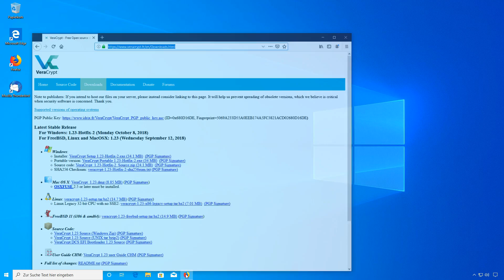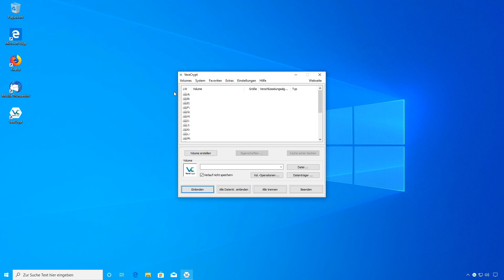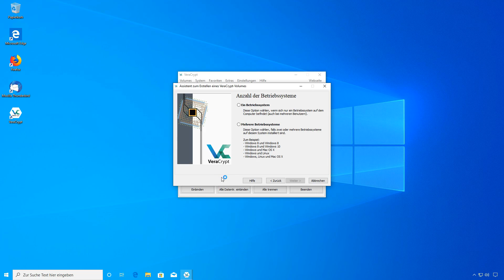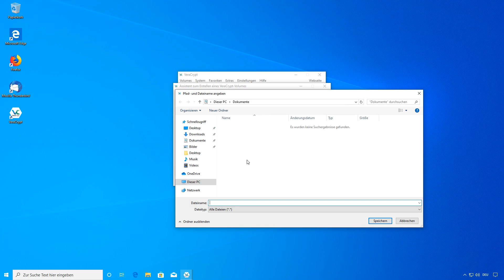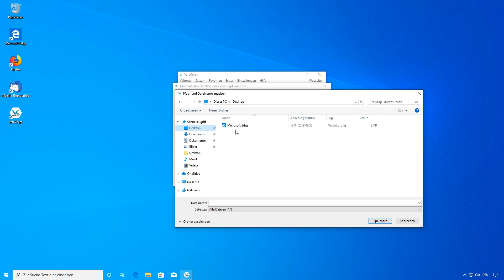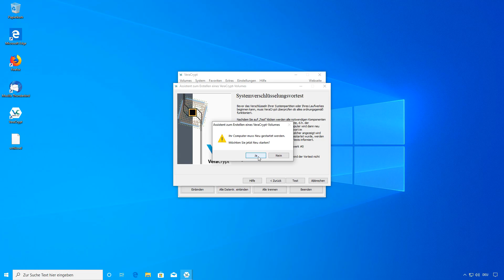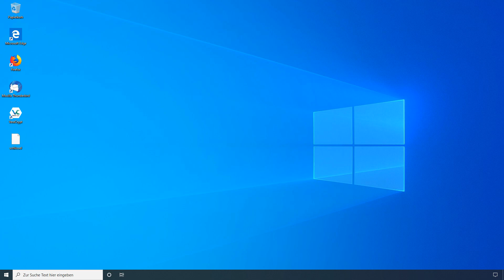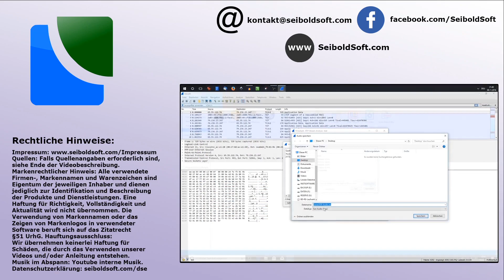Festplatte SICHER verschlüsseln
IN DIESEM VIDEO:
Zeigen wir euch, wie Ihr die Festplatte verschlüsselt.